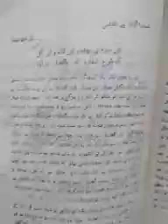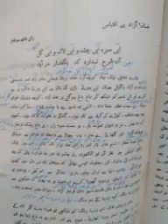Mrs Faiza Akram bs urdu 1st sems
فسانۂ آزاد  از رتن ناتھ سرشار